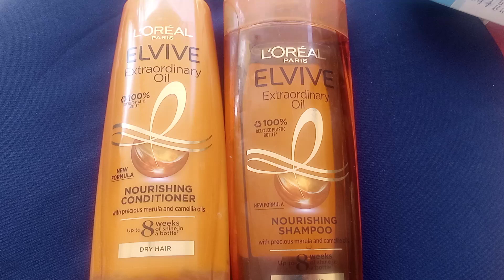L'Oreal Paris elvive extraordinary oil